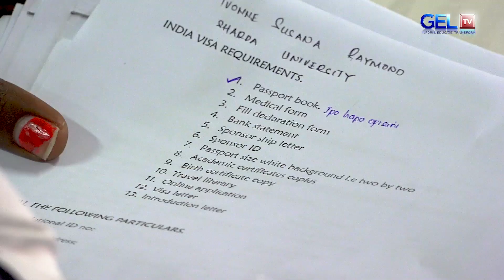JUA SABABU ZINAZOPELEKEA WANAFUNZI KUNYIMWA VISA ZA NJE YA NCHI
KWA MAELEZO, MAELEKEZO NA USHAURI ZAIDI, WASILIANA NASI 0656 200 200, 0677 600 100